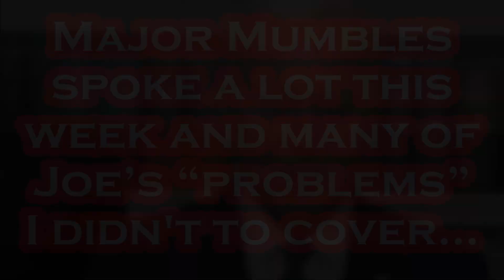Biden THINKS We Are All DUMB.....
There is NOTHING That IRKS Me More Than This Biden-ism!!!.
Per CNN: President Joe Biden on Wednesday pledged enduring support for Americans affected by Hurricane Idalia and the Hawaii wildfires while making clear he’s ready to blame congressional Republicans if there isn’t enough funding for the response to a confluence of natural disasters. Biden was in full crisis management mode as the Category 3 hurricane bore down on Florida and other southern states, while on the other side of the nation Maui continued to recover from devastating wildfires. Republicans have criticized how Biden and the federal government responded to the Hawaii fires, though officials in the state praised the support they received from the White House. The president underscored his willingness to continue providing support to both disaster sites – and said if Republicans hold up disaster assistance funding, he’d ensure the public knows who is responsible. Speaking Tuesday, FEMA administrator Deanne Criswell said FEMA currently has $3.4 billion in its disaster relief fund and is now prioritizing its available funding for the looming Hurricane Idalia, the aftermath of wildfires in Maui and other extreme weather events to come. The White House sent a request for an additional $12 billion for disaster relief funding earlier this month, pairing it with requests for more security aid for Ukraine. Criswell called on Congress to pass that request to ensure emergency relief operations aren’t affected. Biden told reporters during his White House event that if additional funding wasn’t approved, he would “point out why.” “How can we not respond? My God. How can we not respond to these needs?” he said. “So I’m confident, even though there’s a lot of talk from some of our friends up on the Hill about the cost, we have to do it. This is the United States of America.” Convening members of his Cabinet after speaking with southern governors, Biden said the end-of-summer convergence of natural disasters was undeniable evidence of climate change. “I don’t think anybody can deny the impact of the climate crisis anymore,” Biden said. “Just look around: historic floods, more intense droughts, extreme heat, significant wildfires have caused significant damage like we have never seen before.”

Per Wikipedia: Joseph Robinette Biden Jr. was born November 20, 1942 and is an American politician who is the 46th and current president of the United States. A member of the Democratic Party, he served as the 47th vice president from 2009 to 2017 under Barack Obama and represented Delaware in the United States Senate from 1973 to 2009. Biden was born and raised in Scranton, Pennsylvania, moving with his family to New Castle County, Delaware, in 1953 when he was ten. He studied at the University of Delaware before earning his law degree from Syracuse University in 1968. He was elected to the New Castle County Council in 1970 and became the sixth-youngest senator in U.S. history after he was elected to the United States Senate from Delaware in 1972, at age 29. Biden was the chair or ranking member of the Senate Foreign Relations Committee for 12 years and was influential in foreign affairs during Obama's presidency. He also chaired the Senate Judiciary Committee from 1987 to 1995, dealing with drug policy, crime prevention, and civil liberties issues; and oversaw six U.S. Supreme Court confirmation hearings, including the contentious hearings for Robert Bork and Clarence Thomas. He ran unsuccessfully for the Democratic presidential nomination in 1988 and 2008. Biden was reelected to the Senate six times and was the fourth-most senior sitting senator at the time when he became Obama's vice president after they won the 2008 presidential election, defeating John McCain and his running mate Sarah Palin. Obama and Biden were reelected in 2012, defeating the Republican ticket of Mitt Romney and Paul Ryan.